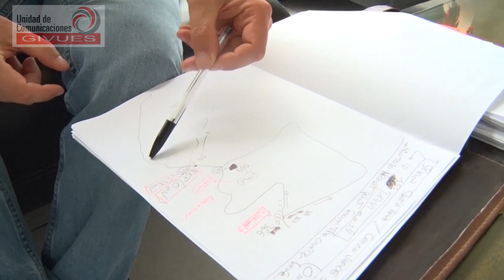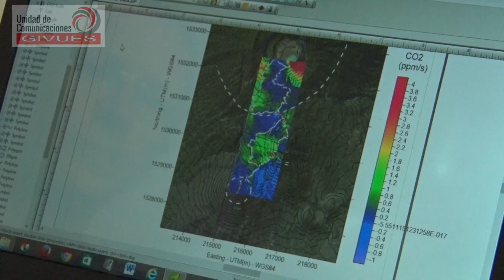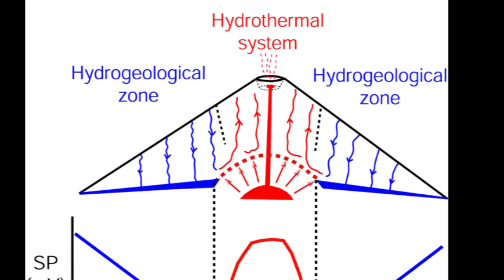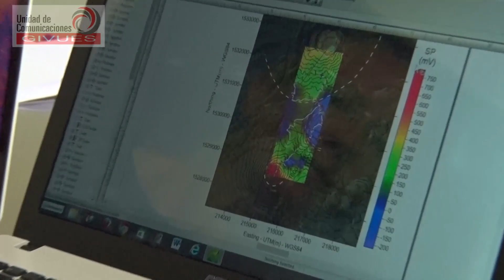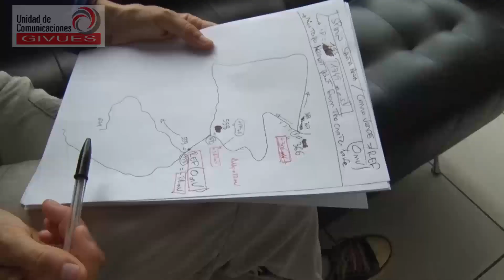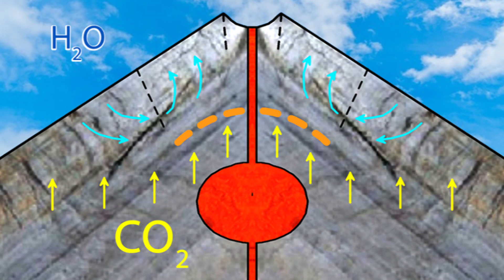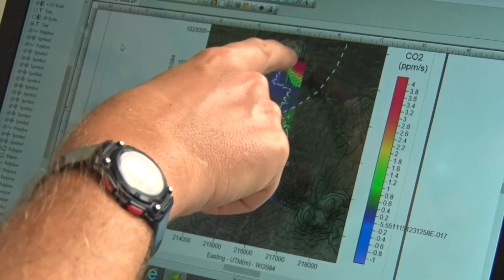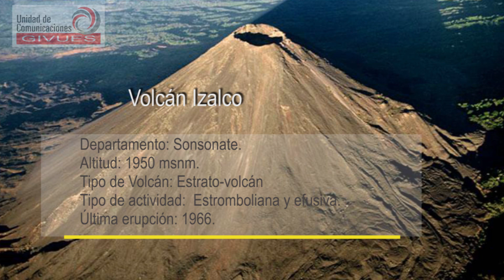Grupo de Investigación Vulcanológico de la Universidad de El Salvador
Canal en YouTube GIVUES